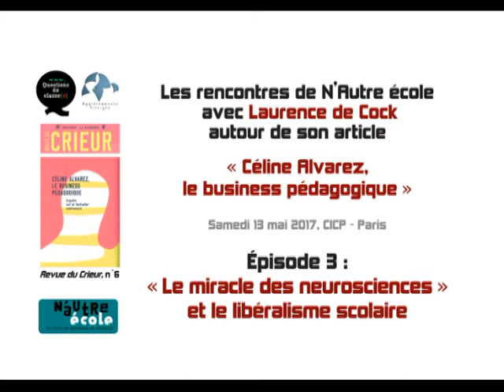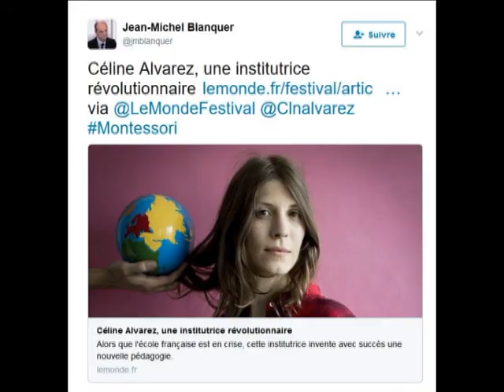Le "business Alvarez" rencontre N'Autre école avec Laurence de Cock - Partie III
Le 13 mai 2017, Laurence de Cock, à l'invitation du collectif Questions de classe(s) et de sa revue N'Autre école, de la revue du Crieur et du collectif Aggiornamento histoire-géo, présentait son enquête sur le business pédagogique de Céline Alvarez publiée dans le n° 6 de la revue du Crieur.

Partie 3 : "Le miracle des neurosciences et le libéralisme scolaire"

Voir aussi :
Partie 1 : "Un succès qui pose question"
Partie 2 : "Au coeur de l'enquête"